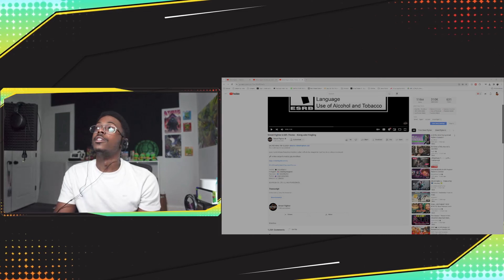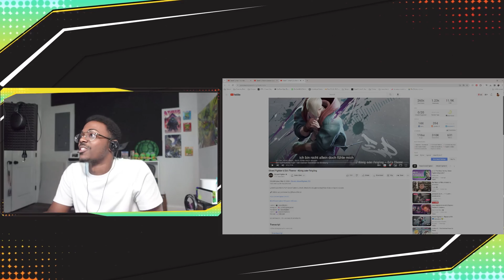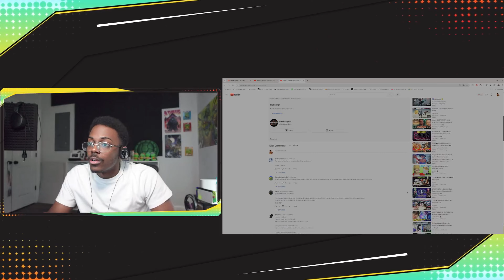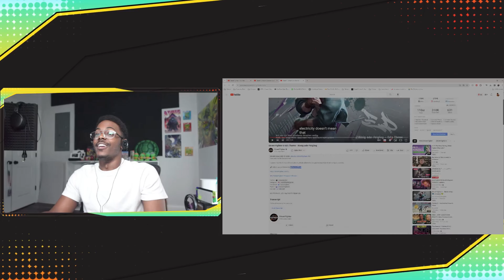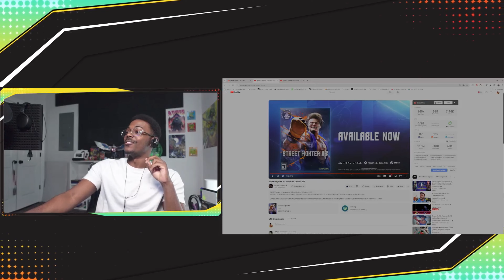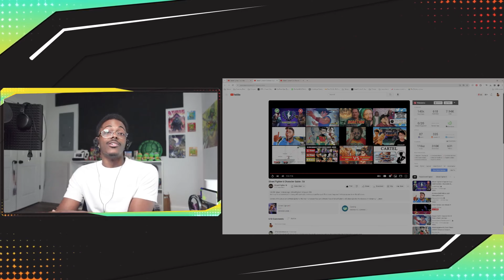[Street Fighter] ED Is a Counter Puncher/Out_Boxer Mix | Character Breakdown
Twitter is one of the best ways to keep up with my thoughts and ideas within the FGC!

The ever-so-professional world of "tryna make it" Drop a follow!

WE'RE GETTING TO IT! ON THE STREET!